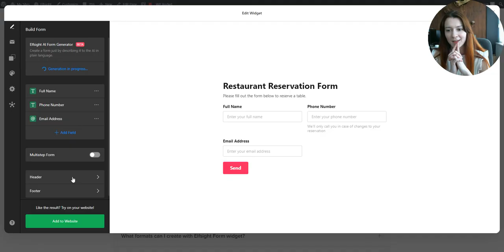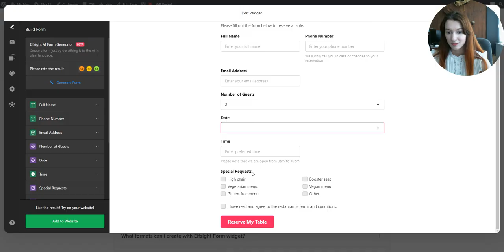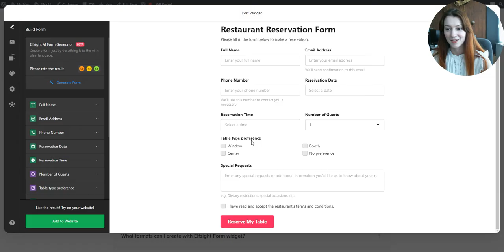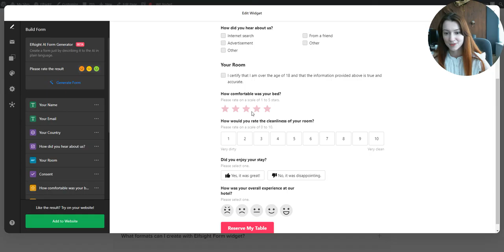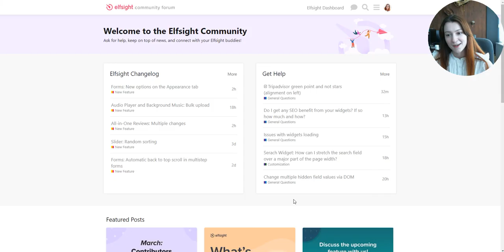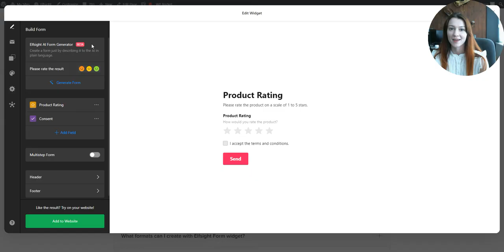Elfsight AI | Auto-generate any website form in 1 click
Something HUGE has happened — we have implemented the AI Form Generator!
Generate any form for your website automatically using 1st Form Builder with AI